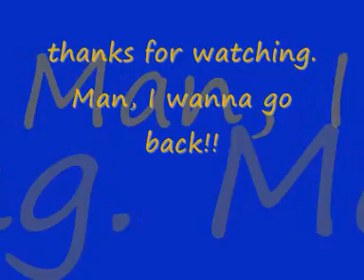Caribbean tour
A few shots of my Caribbean Tour.Jan 2008. Author Mike k
Kirylo my collegue